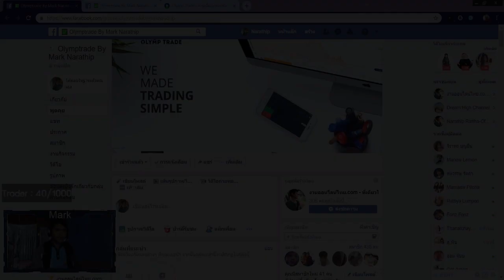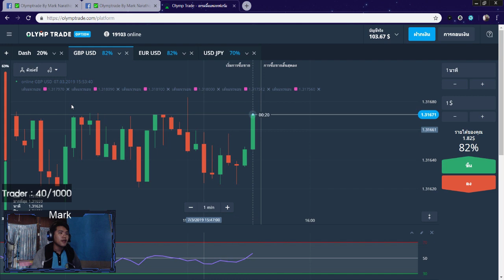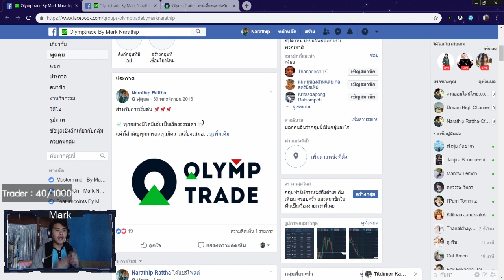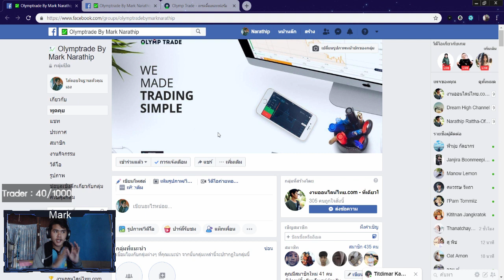สอนเข้ากลุ่ม Olmptrade By Mark Narathip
1.คลิปสอนสมัคร และ การเริ่มต้นเทรดกับ Olymptrade